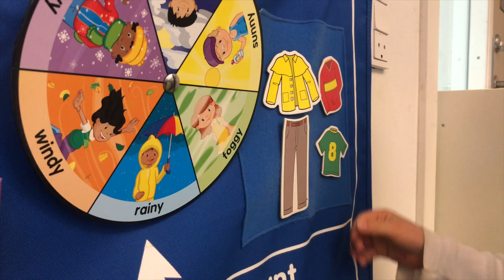Field Trip to Dunkin Donuts? | The Rainbow Room Ep. 16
Hey y'all!

Slowly but surely getting caught up! At the beginning of March, my class and I celebrated Fasnacht Day (aka Mardi Gras or Fat Tuesday) by taking a trip to the only Dunkin Donuts in Denmark! I also lost the supplies for TWO activities in my classroom somehow...

Blooper: 11:32

Dan Lebowitz - Merry Go Round
Riot - Blizzards
Silent Partner - Sunday Drive
E's Jammy Jams - Maple Leaf Rag